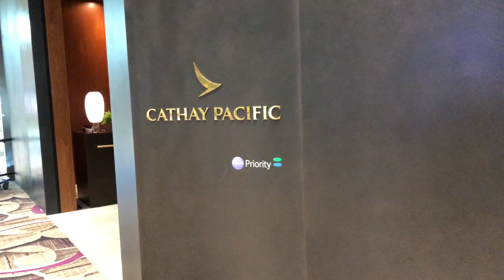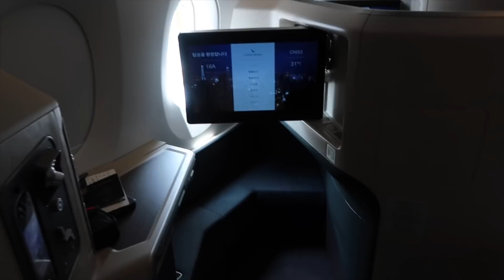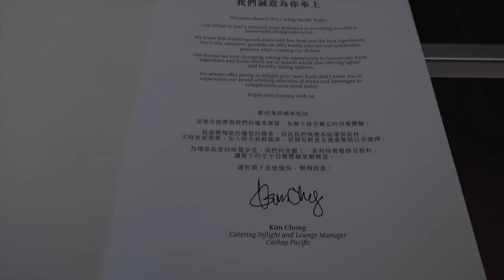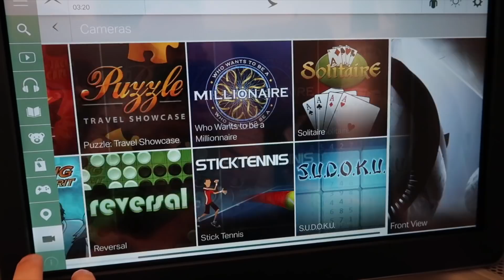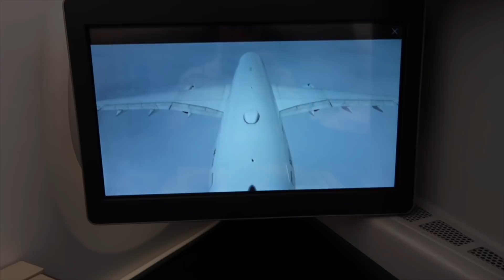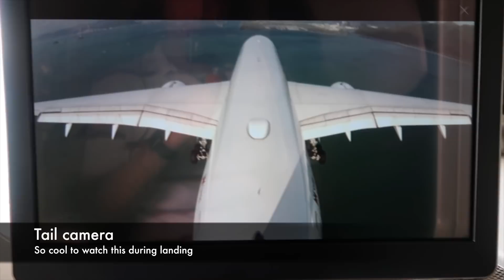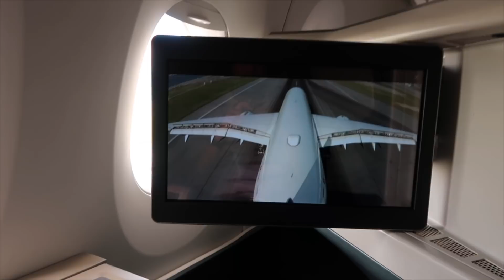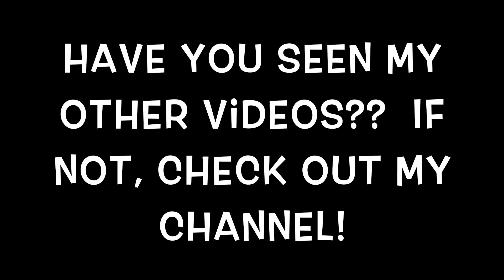A350-900 l Cathay Pacific l Business Class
Join me on my first A350 experience on the incredible Cathay Pacific in business class.  I flew from HKG - SIN about a week earlier but the aircraft was changed to an A330, so I was very excited about this flight.  Ever since the aircraft debuted with Qatar a few years back, I have been waiting to fly one.  Hope you enjoy this video as much as I enjoyed flying it.